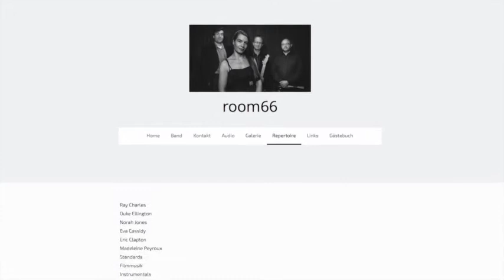room66-Celso Machado -Pacoca-Choro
Konzert 18.09.15 live